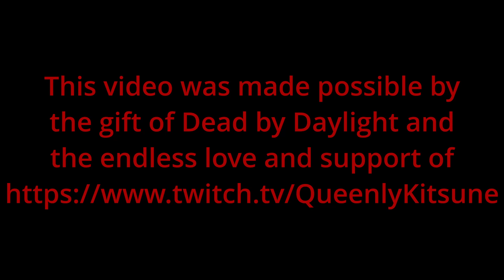Ding Dong Ditch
Another really old video from years ago, dusted off out of boredom. Enjoy!